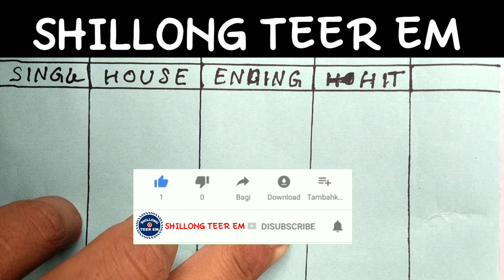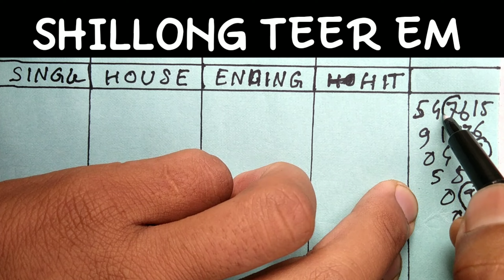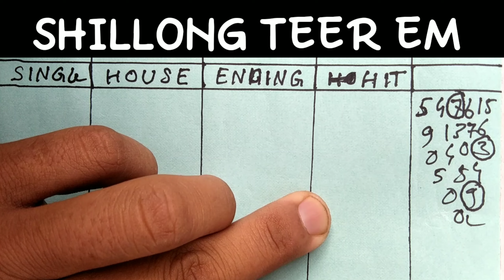Shillong teer common number | Shillong Teer Today Target Number | Date : 16/04/2022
shillong teer target number hit number,
shillong teer target number house ending,
shillong teer target number aaj ka